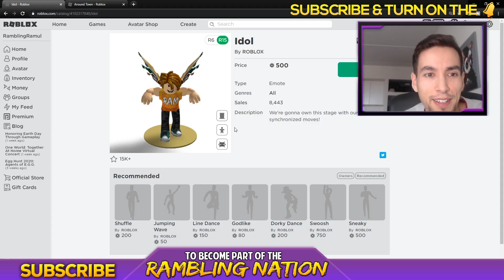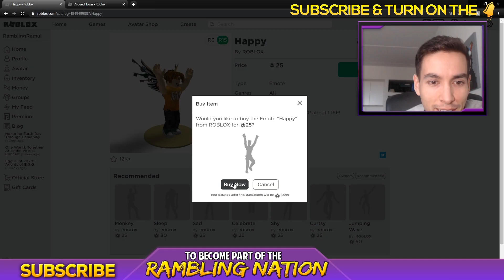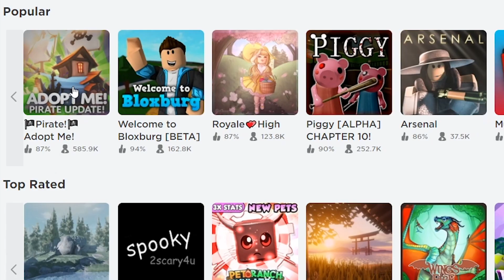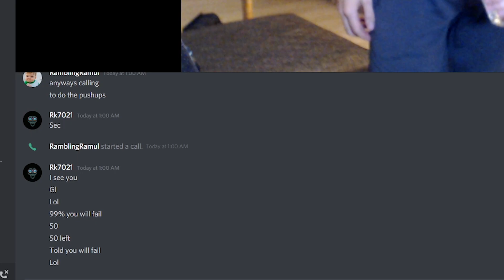🙃My 4th Secret Pet In Roblox Bubble Gum Simulator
Roblox bubble gum simulator secret pet trade